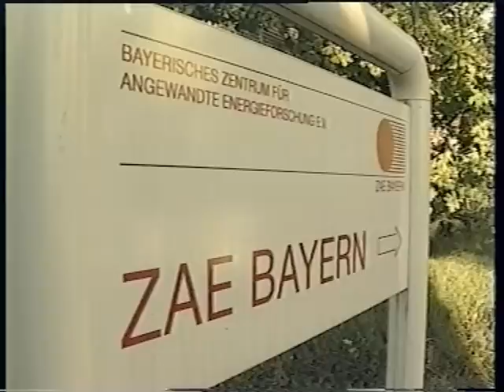va-Q-tec - Pro&Fit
Für das TV-Magazin Pro&Fit wurden in den Jahren 1999 bis 2000 verschiedene Einspieler produziert. Die Beiträge sollten Studiogäste portraitieren, die sich mit einer guten Geschäftsidee als Existenzgründer selbständig machten und nach den Einspielern in der Sendung persönlich auftraten. Pro&Fit wurde im Schindlerhof einmal monatlich live produziert. Moderator der Sendung war Klaus Kobjoll.